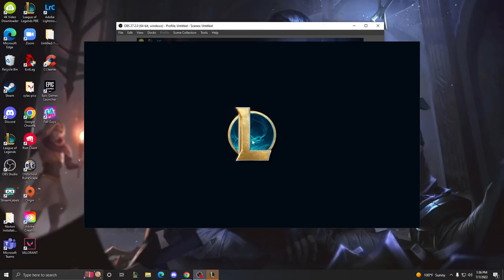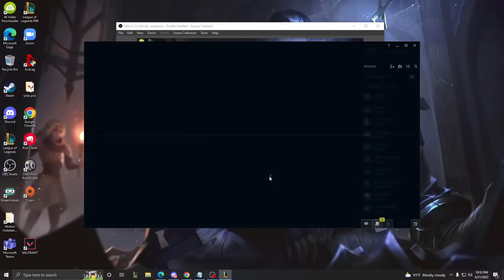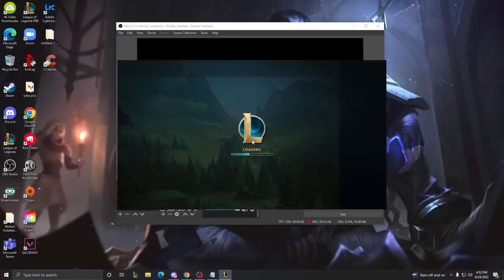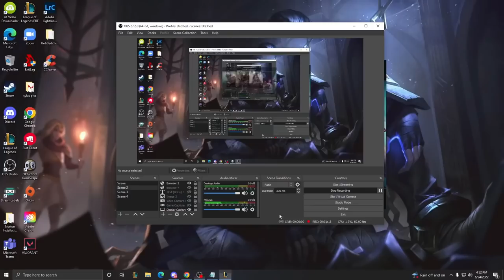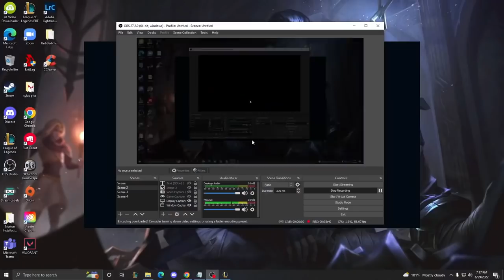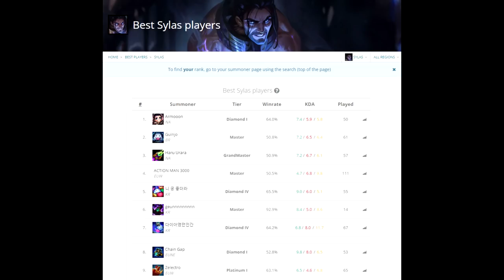How to ACTUALLY Climb to Diamond in Season 12 with Sylas in 3 Hours - League of Legends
League of Legends season 12 Sylas Gameplay!

Timestamps:
0:00 Intro (Runes and Builds)
13:38 SILVER: Orianna Matchup & Trading Process + Bruiser Sylas Mentality
36:22 GOLD: Fizz Matchup & Snowball Effect + Assassin Sylas Mindset
55:47 PLATINUM Ahri Matchup & Combos + Maximum AP Damage Output
1:29:00 DIAMOND: Ziggs Matchup & How To Carry + Harder Opponents
2:08:00 DIAMOND: Garen Matchup & Top Lane + Lane Flexibility + Recovery
2:37:00 DIAMOND: Malzahar Matchup & Enemy Comprehension + Itemization Adaptability